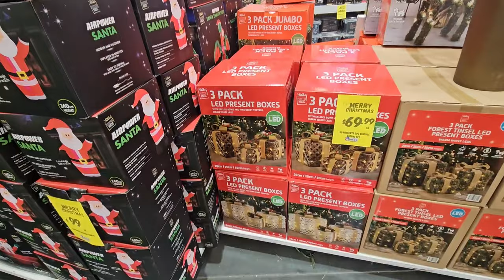Spend the day with me | Christmas shopping | Baxter update | FUN vlog 😄🎅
Hi guys!!

So nice to see you! Spend the day with me for a fun vlog, a Baxter update and some Christmas shopping✨️😆 🎅⛄️

Want to send me something:

Suite 151
Shop 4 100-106 pacific Highway
Oxenford
4210

🎶 want access to the music I use? Use my link to find the most amazing creator music